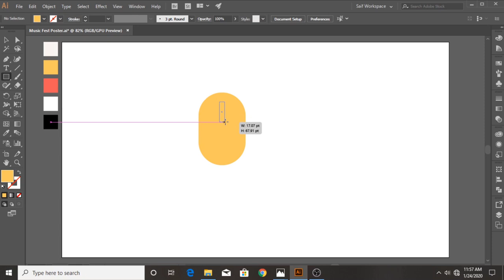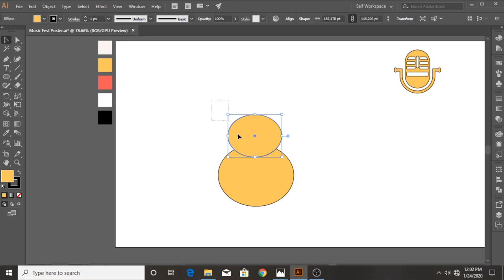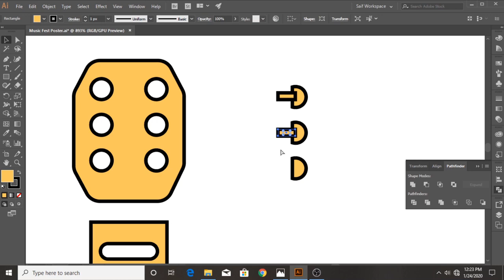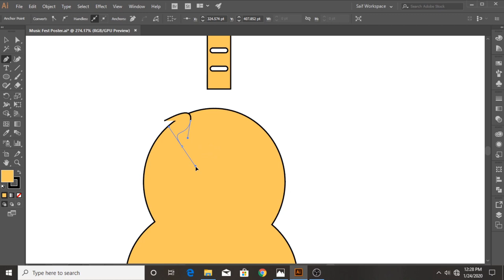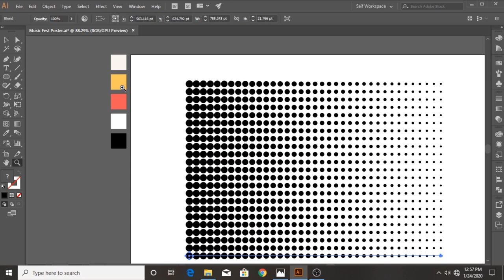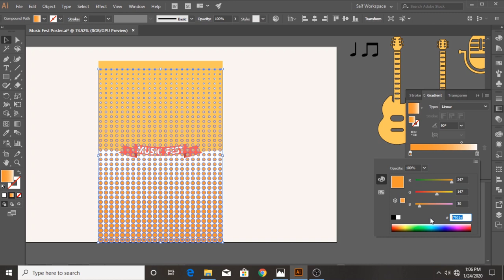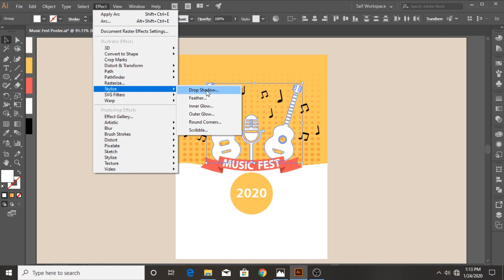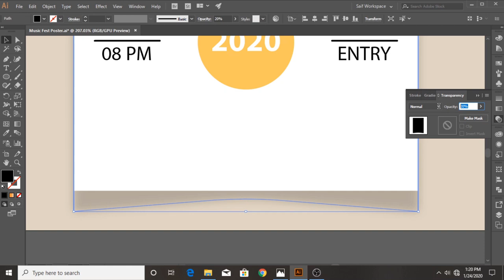Adobe Illustrator CC Tutorial Flat Design | Music Concert Poster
In this Adobe Illustrator CC tutorial we will learn to create a Flat Music Gala Event Poster Design for Beginners...